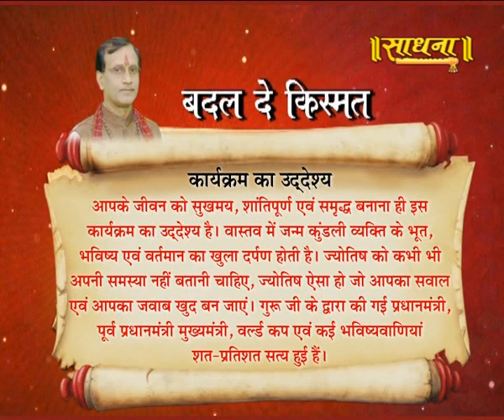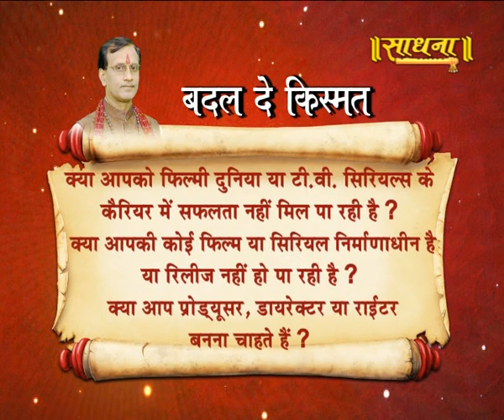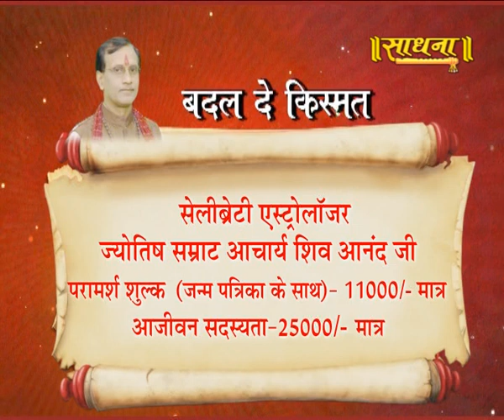BADAL DE KISMAT|| 13-11-19|| Acharya Shivanand ji